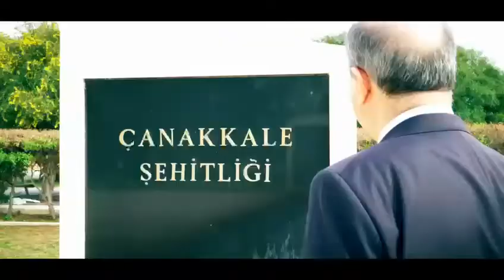KKTC Cumhurbaşkanı Ersin Tatar'ın Çanakkale Zaferinin 106'ncı yıl dönümü mesajı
“Çanakkale geçilmez, KKTC’den vazgeçilemez!”

“Dünyanın ve emperyalist güçlerin en güçlü ordularına karşı, kahraman Türk askerinin kanı ve canı pahasına kazandığı Çanakkale Zaferi’nin 106. yıldönümündeyiz. Bu büyük zafer, dünya esir uluslarına ve mazlum haklarına bir umut ve ışık olurken, Kıbrıs Türk halkına da özgürlük ve bağımsızlık mücadelesinde güç ve ilham kaynağı olmuştur.

Bu büyük zaferden alınan güç ve ilhamla halkımız bir asırdan bu yana vatan bildiğimiz bu topraklarda Türklüğün onur ve şerefini ayaklar altında çiğnetmemek, özgürlüğünü ve egemenliğini korumak için mücadele etmektedir.

“Çanakkale geçilmez” söylemi, sadece bir söylem değil, Türk ulusunun direniş azmi ile özgürlük ve bağımsızlık sevdasının ifadesidir. Bu vatan bilinen toprakların bölünemeyeceğinin ve işgal edilemeyeceğinin de ifadesidir. Bu söylem, Türkiye Cumhuriyeti’nin kuruluşunu müjdeleyen bir söylemdir.

Kıbrıs Türk halkı, Çanakkale Zaferi’nden aldığı güç ve ilhamla, her zorluğa ve fedakarlığa katlanarak, Anavatan Türkiye’nin desteği ve yardımıyla kendi vatanına ve kendi devletine kavuşmuştur. Bunun da bedeli kan ve can olmuştur. Evlatlarımız, Çanakkale’de olduğu gibi toprağa düşmüştür. Bu nedenlerle, yaratılan vatanı, devleti, özgürlüğü ve egemenliği korumak şehitlere olan borcunuzdur. Şehitlerimizin emaneti olan bu değerleri her ne pahasına olursa olsun koruyacak ve yaşatacağız. Tüm dünya da bunu böyle bilmelidir.

Kıbrıs konusuyla ilgili olarak 27-29 Nisan’da Cenevre’de yapılacak olan gayri resmi 5+BM toplantısının hazırlıkları sürerken, Çanakkale Zaferi’nin 106. yıldönümünde, eşit egemen iki devletin iş birliğine dayalı çözüm şeklinden vazgeçmeyeceğimizi ve bunu müzakere masasına getireceğimizi bir kez daha ifade ediyorum.  Bölgenin en güçlü ve en büyük devleti Anavatan Türkiye tarafından da desteklenen bu çözüm şekli Kıbrıs ve bölgenin yararına olup, en gerçekçi çözüm şeklidir. Federasyon masalının peşine bir 50 yıl daha takılmaya halkımızın tahammülü yoktur.

Çanakkale şehitleri ile tüm şehitlerimizi saygı, rahmet ve minnetle anarken, Çanakkale geçilemeyeceği gibi KKTC’den vazgeçilemeyeceğini de bir kez daha belirtiyorum.